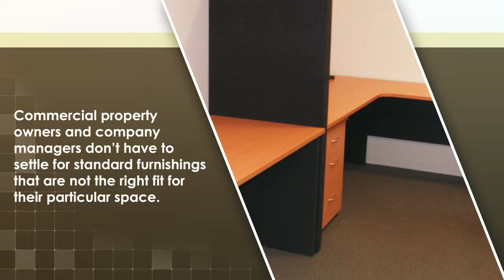Maximise Your Office Space With The Caretakers’ Custom Office Furniture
Commercial property owners and company managers don’t have to settle for standard furnishings that are not the right fit for their particular space. Maximise your office space with The Caretakers’ custom office furniture.

For more information about them, please visit their or call them at 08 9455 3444. For other enquiries, you may set an appointment with them at 11–17 Canvale Road, Canning Vale, WA 6155.